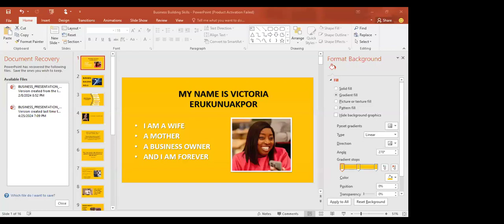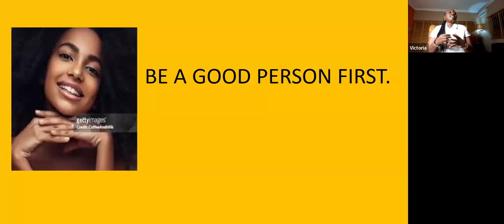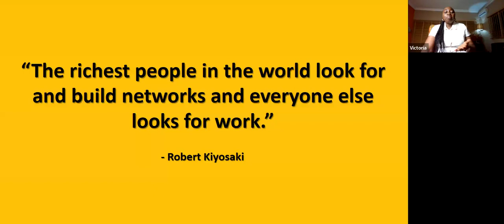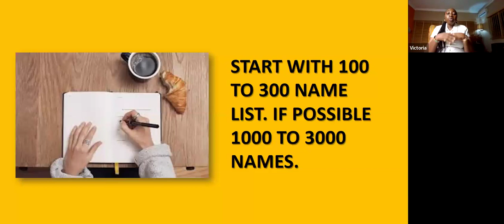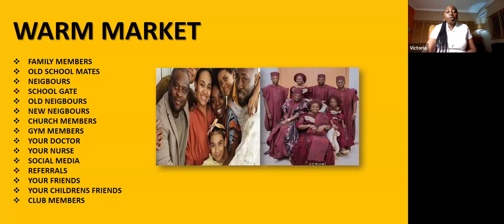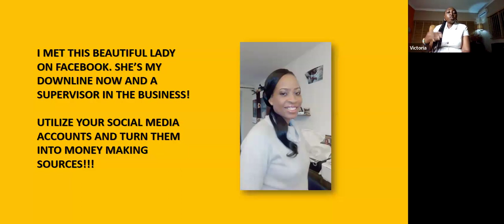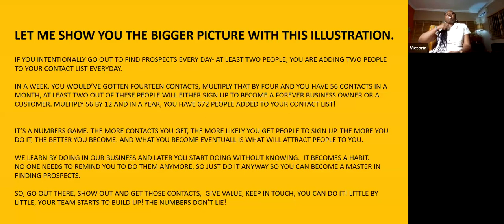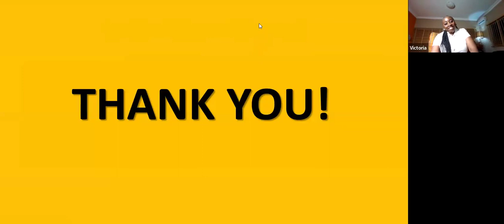Business Building Skills With Victoria Erukunakpor